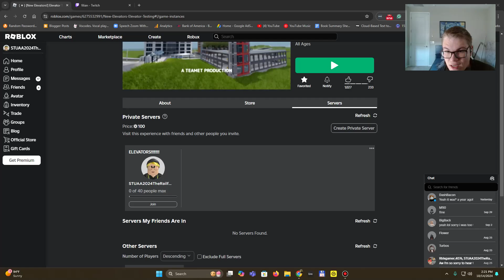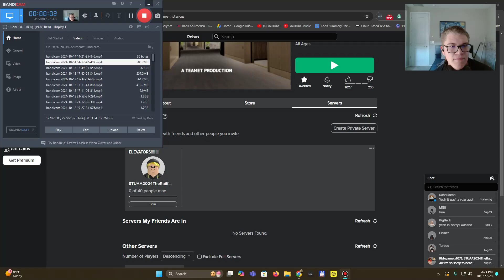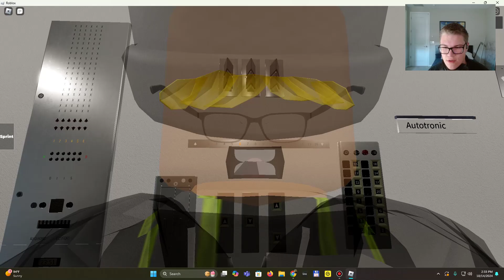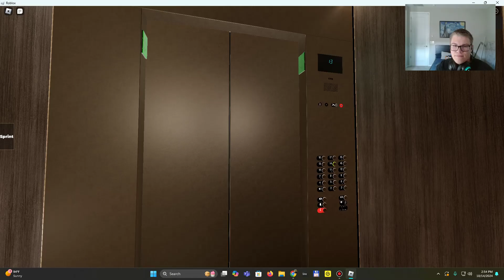NEW TK ELEVATOR! Playing ET Elevator Testing Game With Lots Of Elevators